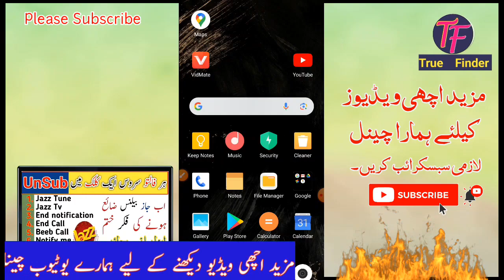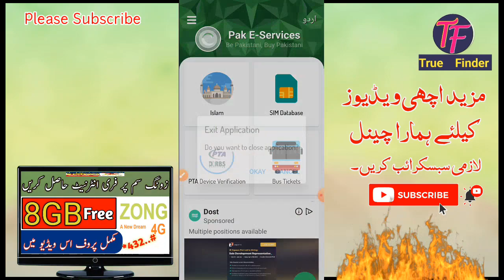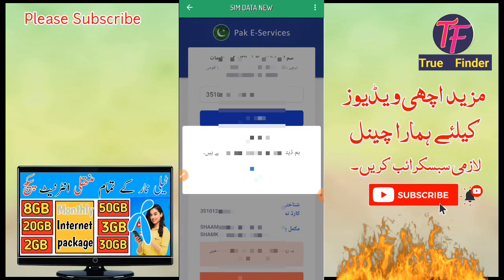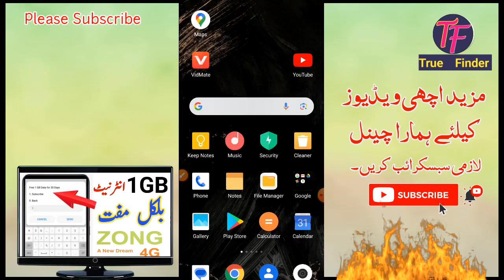Detail any Pakistani people by using mobile number | true finder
cnic detail,
how to check sim owner name,
how to check sim details,
sim number details,
number history check,
number location tracking,